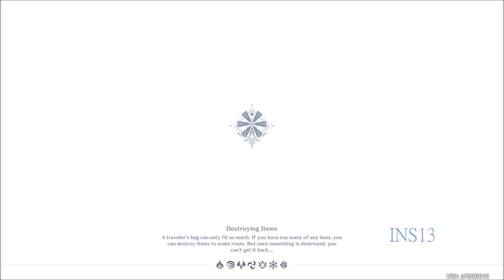Genshin Impact | World Quests - Busy Adventurers' Guide & Every Day a New Adventure